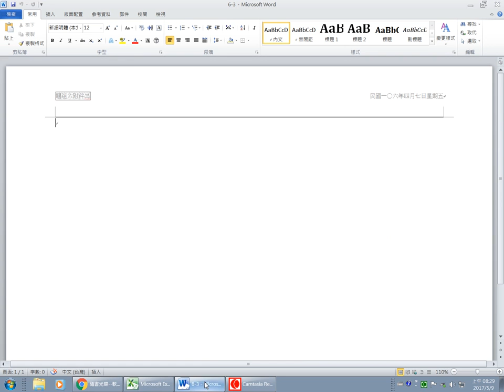軟體應用乙題組六 word 附件3 數位生活陳宏鑫老師